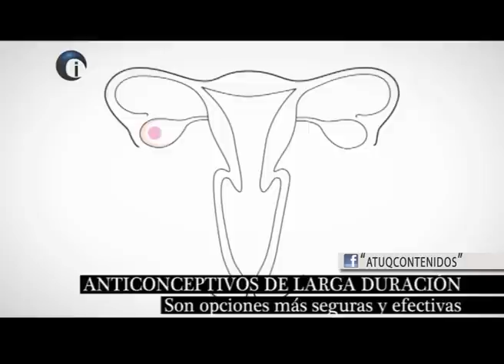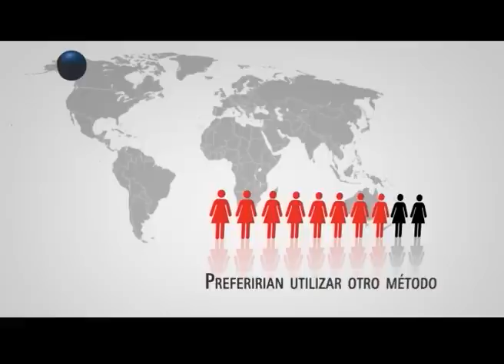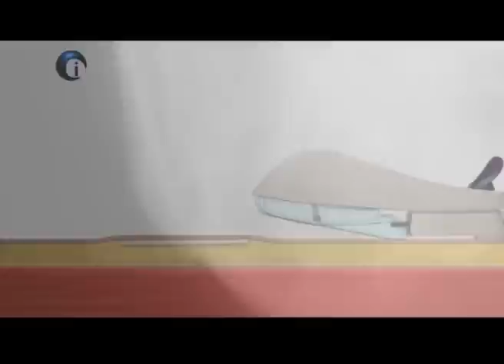NUEVO METODO ANTICONCEPTIVO SUBCUTANEO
Se aprobo en argentina el uso de un nuevo anticonceptivo que se coloca por debajo de la piel y tiene una duracion de tres años. Enterate como actua, para quienes esta indicado y la diferencia con otros metodos.

DR. FABIO SOBRAL
Ginecologo, MN: 80.419

DRA. FABIANA SAYEGH
Ginecologa, MP: 8.460